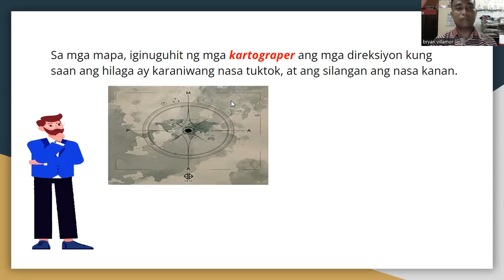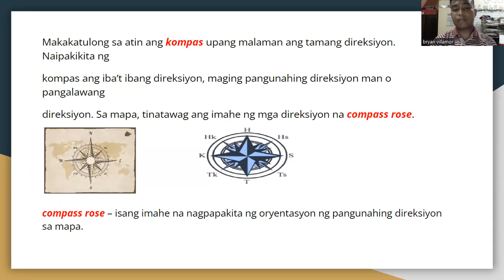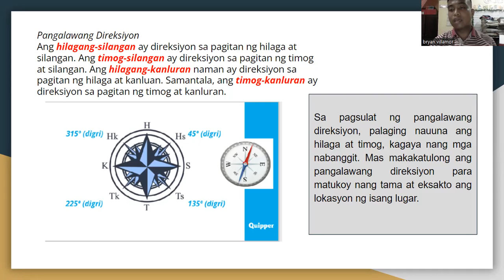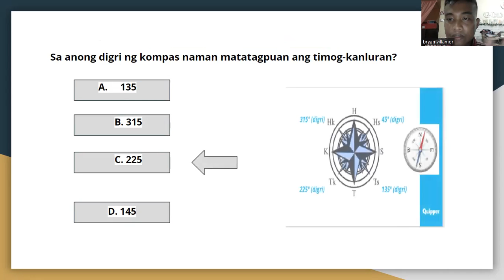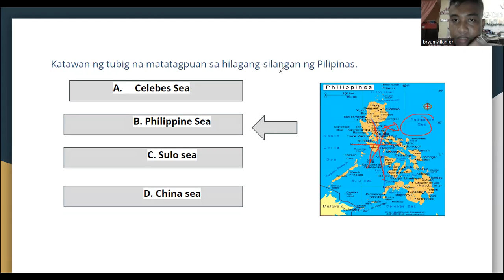PANGUNAHIN AT DIREKSYON